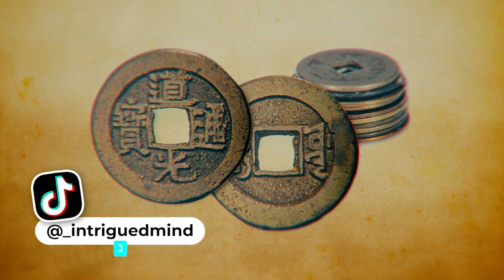Zheng Yi Sao - The Pirate Queen who Terrorised the Eastern World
Zheng Yi Sao was a lowly prostitute in Southern China until one day she was whisked away by a famous pirate in the area. Rather than dedicate her life to supporting her husband, she became a famous pirate herself and ruled alongside him up until his death. In her husband’s absence, she became even more powerful and was someone the Chinese Navy were too scared to even confront.